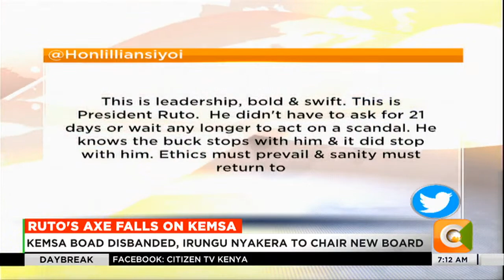DAY BREAK | President Ruto axe falls on KEMSA over global fund scandal (Part 2)